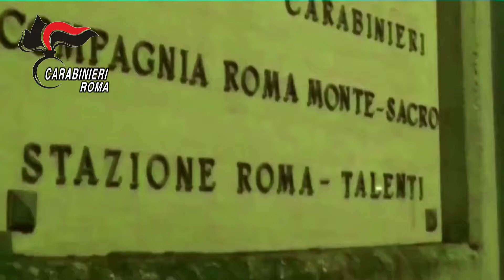Arrestato presunto rapinatore di farmacie